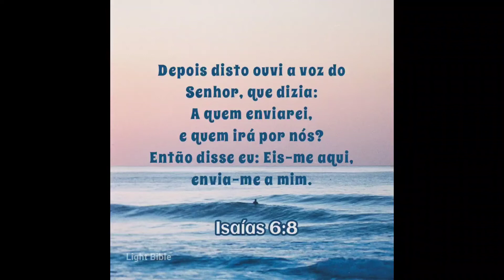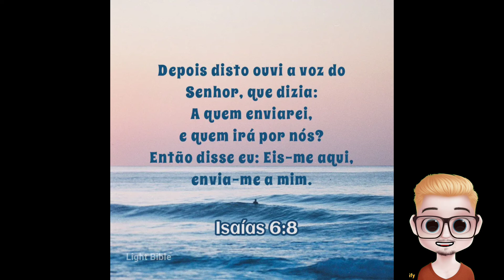Mensagem Bíblica e Oração Isaías 6:8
Depois disto ouvi a voz do Senhor, que dizia: A quem enviarei, e quem irá por nós? Então disse eu: Eis-me aqui, envia-me a mim.

Então você ama o Senhor. O que você tem feito a respeito? Quando Isaías foi purificado de seus pecados, a primeira coisa que ele fez foi dizer: "Envia-me". Você está disposto a ser enviado pelo Senhor? A trabalhar por Ele? Não necessariamente isto significa viajar para outro lugar. Mas, acima de tudo, significa fazer a vontade do Senhor e o que Ele nos chama a fazer. O Senhor tem algo para você. Siga o exemplo Dele. Se você não sente que Ele está levando a você, prepare-se para ser enviado e ore para que Ele o envie e aguarde.

Oração:
Senhor, eu quero fazer a Tua vontade. Tu me salvaste, e por isso sou eternamente grato. Tu és muito bom para mim. Envia-me. Eu quero fazer o Teu trabalho. Eu quero fazer o que quer que seja que Tu tens reservado para mim. Se me pedires para ser zelador, eu serei. Se me pedires para compartilhar as boas novas de Jesus com um amigo ou desconhecido, assim farei. Se me pedires para desistir das minhas posses, seguirei o Teu desejo. Se me enviares para algum lugar aonde não quero ir, obedecerei. Seja como for, envia-me. No santo nome de Jesus, amém.